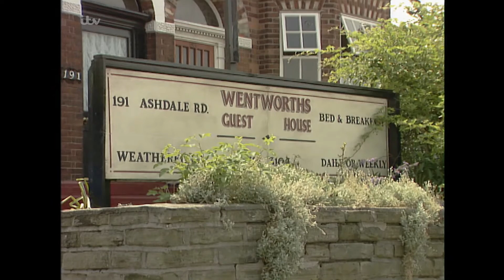Coronation Street - Don Arrives at the Guest House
Don gets dropped off at the guesthouse he plans to stay in, determined to be an independent cripple.